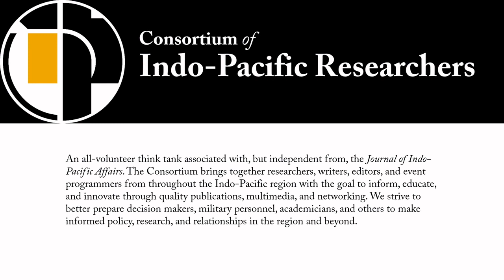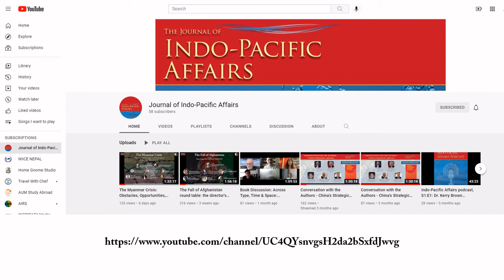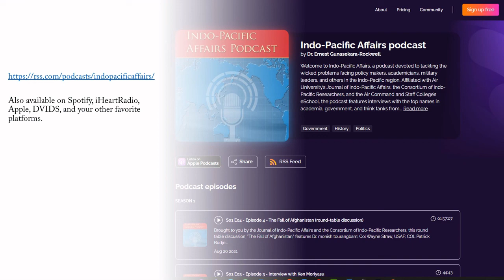Arctic Strategy discussion panel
The Journal of Indo-Pacific Affairs and Consortium of Indo-Pacific Researchers, in collaboration with the Ted Stevens Center for Arctic Security Studies and US Special Operations Command welcomes you to today’s session on Arctic Strategy. We are fortunate to have an all-star panel with us today, many of whom contributed to our recently published special issue on Arctic affairs

Colonel Matthew Nicholson, deputy commander, Eleventh Air Force, Joint Base Elmendorf-Richardson, Alaska. He serves as chief advisor to the Commander in executing the air component mission in Alaska, Hawaii and Guam. Col. Nicholson graduated from the United States Air Force Academy in 1996. He has held a variety of operational, flying and staff assignments. Col. Nicholson is a Command Pilot with more than 2100 hours. He has been qualified as a combat ready pilot since 2000, deploying in support of Operations SOUTHERN WATCH, IRAQI FREEDOM, and NOBLE EAGLE.
Dr. Ryan Burke is a professor of Military & Strategic Studies at the US Air Force Academy and a veteran Marine Corps officer. He is the co-director of Project 6633 at the Modern War Institute, where he was also a two-term non-resident fellow from 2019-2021.
Lt Col Jahara “Franky” Matisek, PhD, is a senior fellow for the Homeland Defense Institute. He is an active-duty US Air Force officer and senior pilot serving as associate professor in the Military and Strategic Studies Department at the US Air Force Academy and is the director of fellows for the Irregular Warfare Initiative.
Dr. Victoria Herrmann was previously the President and Managing Director of The Arctic Institute. She is currently on a year-long sabbatical to complete a fellowship and will return to The Arctic Institute in Fall 2022. In addition to managing the Institute and Board of Directors, her research and writing focus on climate change, community adaptation, resilient development, and migration.
Ms. Anu Sharma is a PhD scholar at the Centre for International Politics at the School of International Studies (SIS), Central University of Gujarat, Gandhinagar, India; and an associate fellow at the Centre for Air Power Studies, New Delhi, India.
Our moderator for today’s session is LCDR Amy D. Bruce, a naval intelligence officer with an MA in Defense and Strategic Studies from the Naval War College. Amy currently serves as a liaison to the US State Department’s Bureau for Intelligence and Research on behalf of US Special Operations Command.
Be sure to check out JIPA’s website for more thought-provoking content